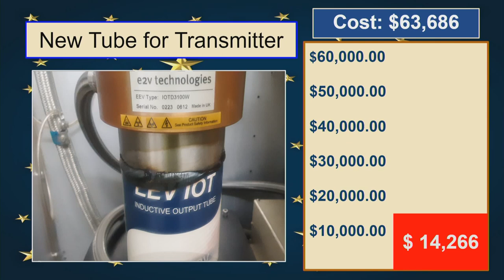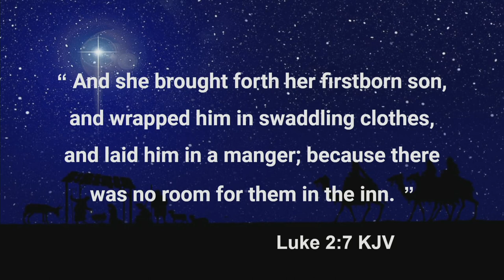BTS 12-15-2022 BEHIND THE SCENES